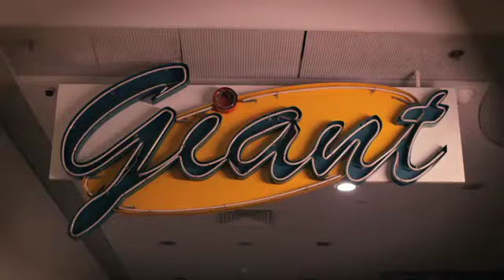Generic Giant TVC Draft 1